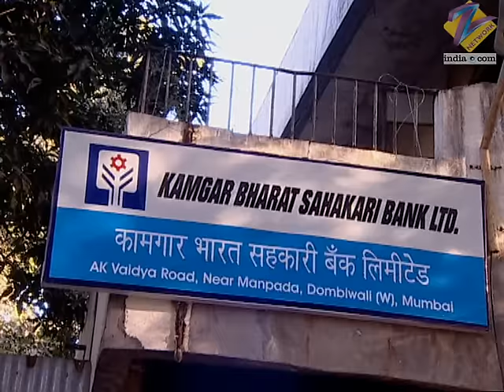Ep. 404 | Archana ने लिया वापस अपने घर जाने का फैसला | Pavitra Rishta | Zee TV